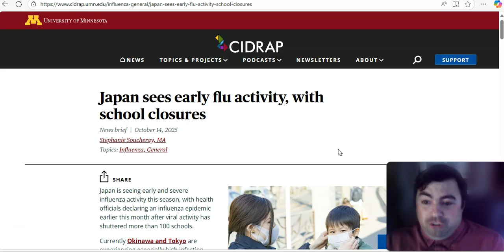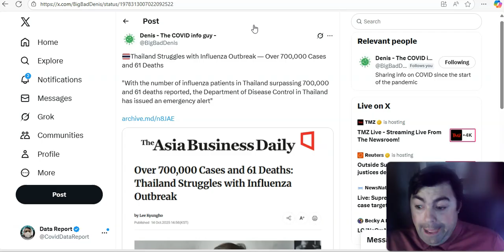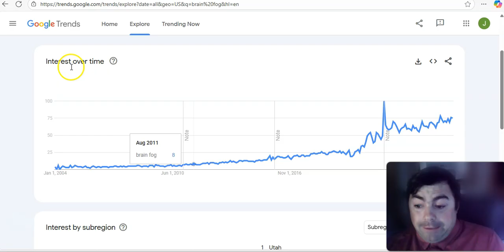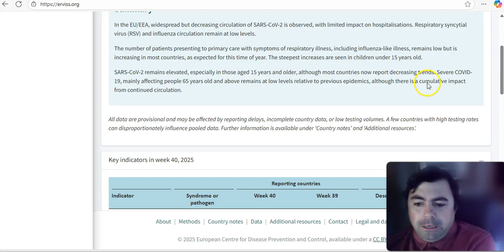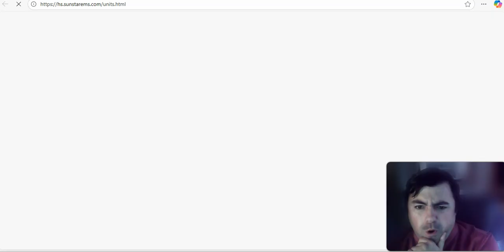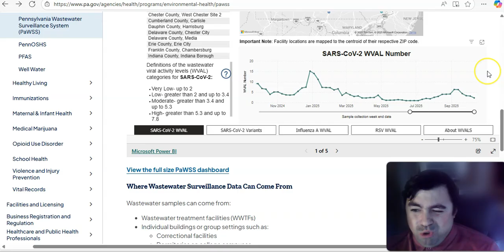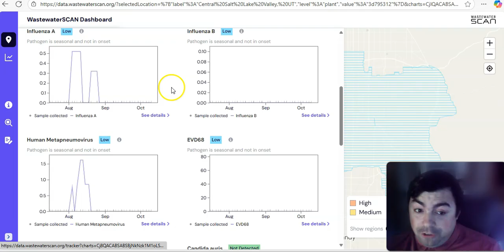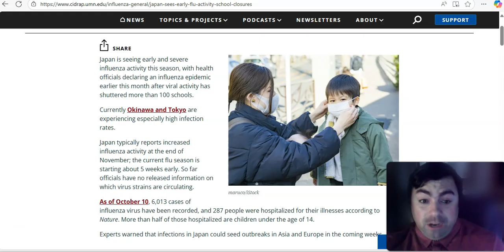Flu Cases Are Skyrocketing In Some Parts Of The World!!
The Wednesday edition of the virus update with the latest news and data of the day.